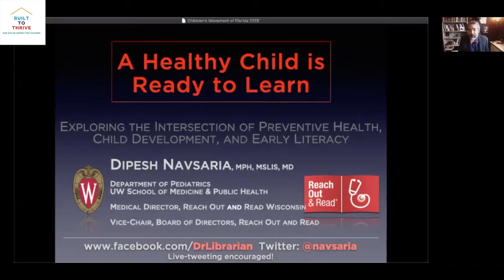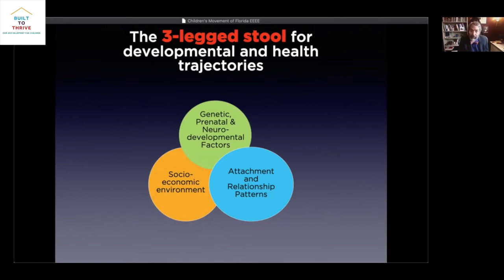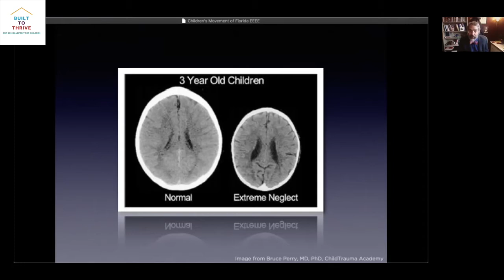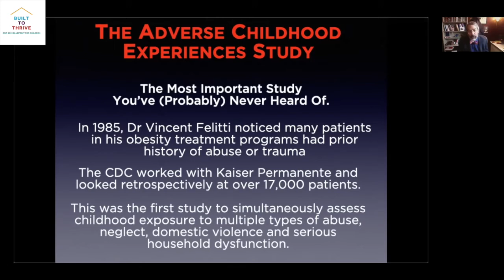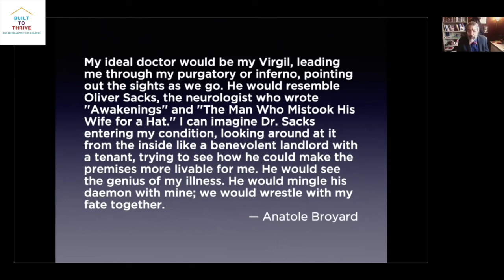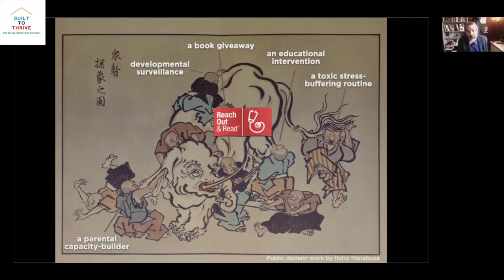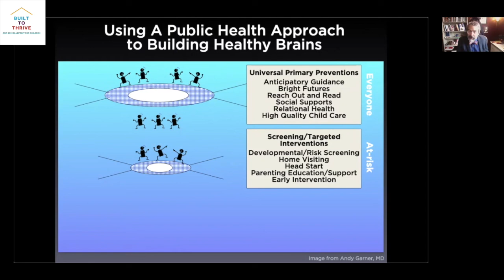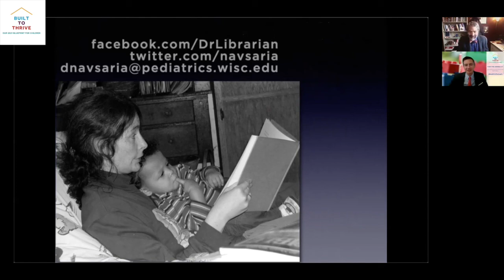Dr Dipesh Navsaria | A Healthy Child is Ready to Learn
A leading expert at the intersection of health and early learning, Dr. Dipesh Navsaria is the founding medical director of Reach Out and Read Wisconsin, which puts books into pediatricians’ offices to reach every child. He fights childhood adversity and poverty by supporting families with preventive health care and early literacy interventions. Dr. Navsaria will speak to us about how children need a safe and healthy home to succeed and what we can do to support families on their way to this goal. He will also discuss how policies and programs like Reach Out and Read can make an impact on the health of communities.

This video first aired on December 8, 2020, as part of The Children's Movement of Florida's Built to Thrive virtual summit.